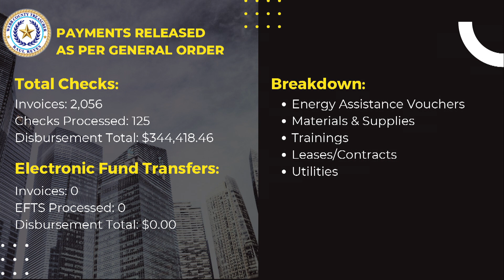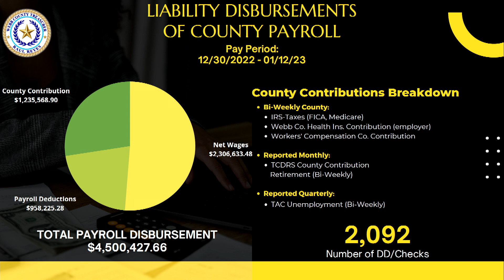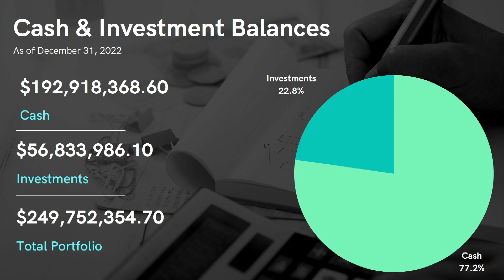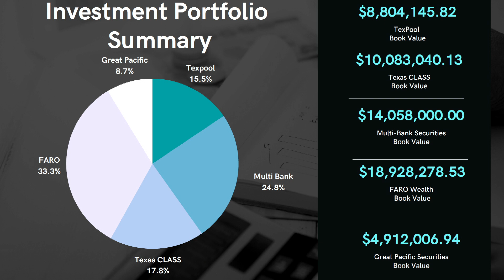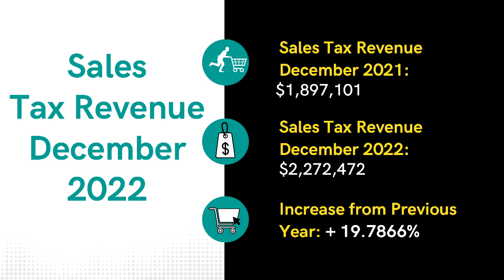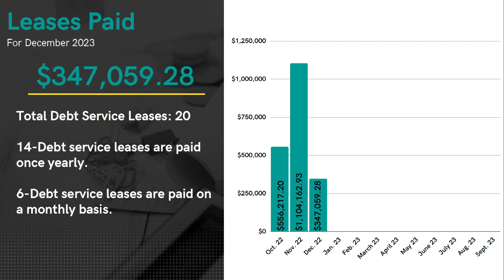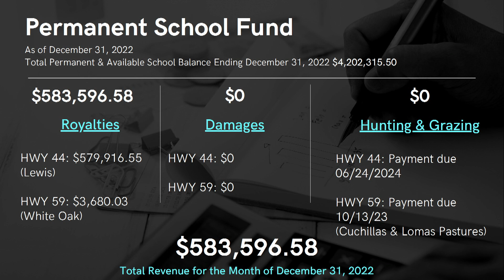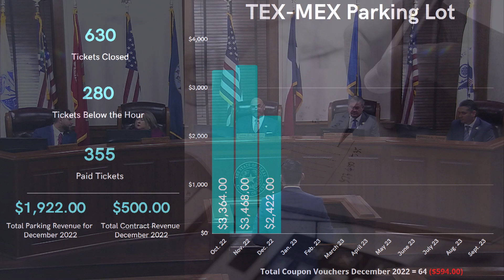Treasurer's Report: Commissioners Court Meeting: January 23, 2023